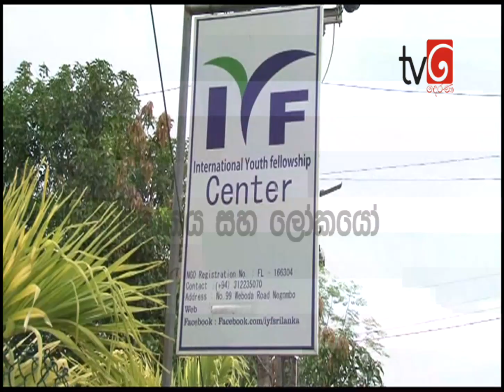IYF Sri Lanka Activities on TV Derana(Academy, Songs, Dances)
안녕하세요 IYF 스리랑카입니다.
스리랑카에서 가장 권위있는 국영방송국 데라나TV( 한국의 공중3사KBS, MBC, SBS와 같은 방송국)에서, 스리랑카 사람들의 가장 높은 시청률을 자랑하는 대표 프로그램 중 하나인 로카야 사하 로카요에 IYF 굿뉴스코 봉사단원들의 활동소식이 자세히 전해졌습니다.

굿뉴스코 해외봉사 프로그램을 통해 스리랑카에 파견된 단원들의 이야기이다. 매주 주말마다 현지 학생들을 위해 바이올린, 기타, 한국어, 태권도 등 다양한 아카데미를 운영하고 있으며, 한국 문화 및 마인드 교육 캠프를 학교, 기업, 정부에 찾아가 진행하는 등 많은 활동을 하고 있다.

This is the story of volunteers who were been dispatched to Sri Lanka through GoodNewsCorps program. They are running violin, guitar, Korean, Taekwondo and many more academy for Sri Lankan students. They are also doing various programs toward schools, company or government organizations. For one of the examples, there are 'Korean Culture & Mind Change Camp'.